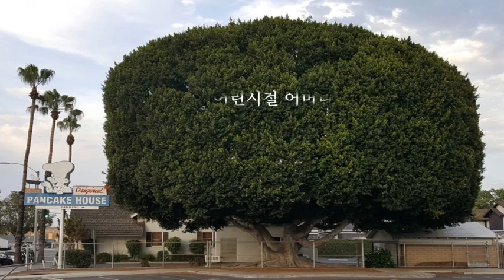[시 詩 Poem _ 벌초] 김복숙 시인 | 제23회 에피포도문학상 시 본상 수상 | 에피포도예술인협회 회원 | 배경사진 • 애너하임 Anaheim, taken by scB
ECC TV

“내가 예수 그리스도의 심장으로 너희무리를 얼마나 사모하는지 하나님이 내 증인이시니라(빌립보소1:8).”

‘사모하는지’로 번역된 원문 신약성경 헬라어 에피포도(έπιποθϖ) 는 “사랑하다. 사모하다. 그리워하다.”의 뜻으로 [사모하는교회] 는 그 말씀의 기초위에 세워졌으며 그리스도의 심장이 뛰는 교회, 사랑을 실천하는 교회, 하나님이 증인 되는 교회를 존재 목적으로 [재미한인예수교장로회고신] 에 소속된 교회입니다.